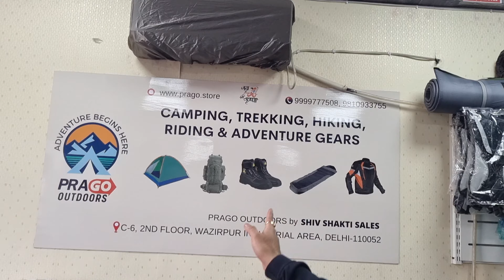Best Quality | Cheapest Price | camping & Biking Gears Store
Hi Friends,
Best Quality  Cheapest Price  camping & Biking Gears Store  Yes friends i've found a mega store in Delhi with a whole new upgraded gears and accessories for bikers and campers. A mega Store with Best Quality Cheapest Price  for camping & Biking . from camps, tools, gadgets, accessories, helmets, saddlebag, shoes, hiking shoes, biking jackets, pants, and more in tents, alpine tent, toilet tent and adventure gears.
A must visit place in delhi.
FOLLOW ME ON
link location and address
Prago store
C-6, 2nd Floor, Wazirpur Industrial Area
New Delhi-110052
Track & Artist
368 - Dyalla